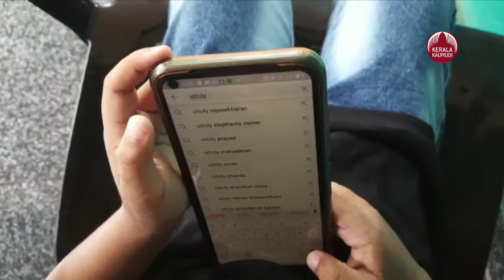Five-and-a-half-year-old Aryan could identify Elephants by looking at its Picture | KeralaKaumudi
കൊമ്പും മുഖവും നോക്കി നൂറിലധികം നാട്ടാനകളുടെ പേര് മാത്രമല്ല ലക്ഷണം പറയാനും ഈ അഞ്ചര വയസുകാരൻ ആര്യന് ഒട്ടും ആലോചിക്കാനില്ല. ആനകളെ നേരിട്ട് കാണണമെന്നില്ല , വീഡിയോയോ ചിത്രമോ കണ്ടാൽ മതി കേരളത്തിലെ നൂറിലധികം ആനകളെ തിരിച്ചറിയാൻ. മാളയ്ക്കടുത്തുള്ള കാവനാട് അരങ്ങത്ത് സുജിത്ത് കുമാറിന്റെയും സുമിഷയുടെയും ഏക മകനായ യു.കെ.ജി.ക്കാരൻ ആര്യൻ നേരിട്ട് അടുത്ത് കണ്ടറിഞ്ഞിട്ടുള്ളത് രണ്ടേ രണ്ട് ആനകളെ മാത്രമാണ്. പക്ഷേ ആര്യൻ യൂട്യൂബിൽ കണ്ടാണ് ആനകളെ കുറിച്ച് പഠിച്ചിട്ടുള്ളത്. ഇപ്പോൾ ആനകളുടെ മുഖം പൂർണമായും കാണണമെന്നില്ല,കൊമ്പ് കണ്ടാൽ മതി പേരും ലക്ഷണവും അടക്കമുള്ള വിവരണം നൽകുന്നതിന്. മോഹമുണ്ടെങ്കിലും ഇന്നുവരെ ഒരു ആനയെ പോലും തൊട്ടിട്ടില്ല. വടമ പാമ്പും മേയ്ക്കാട്ട് മനയിലെ ശാരംഗപാണി, അന്നമനട ഉമാ മഹേശ്വരൻ എന്നിവരെ മാത്രമാണ് ഇടക്കിടെ കണ്ടിട്ടുള്ളത്. പക്ഷെ കൊമ്പിൽ തൊടാനുള്ള ആഗ്രഹം ഇതുവരെ സാധിച്ചിട്ടില്ല. നേരെ നിൽക്കുന്ന കൊമ്പും 18 നഖവും നല്ല തുടുത്ത കറുപ്പ് നിറമുള്ള ആനകളെയാണ് ആര്യന് പ്രിയം. മൂന്ന് വയസുള്ളപ്പോൾ മുതൽ ജീവനുള്ള ആനകളെ അറിയാൻ തുടങ്ങിയ ആര്യന് കളിപ്പാട്ടങ്ങളിലും ഇഷ്ടം ഇതുതന്നെയായിരുന്നു. യൂട്യൂബ് വീഡിയോ കണ്ടാണ് ആനകളെ കുറിച്ച് ഇപ്പോഴും പഠനം നടത്തുന്നത്. ഊട്ടോളി രാമനെയാണ് ഏറ്റവും കൂടുതൽ പ്രിയമുള്ളത്. കൂടാതെ പാമ്പാടി രാജൻ, ഗുരുവായൂർ ജൂനിയർ വിഷ്ണു, ഗുരുവായൂർ നന്ദൻ,തെച്ചിക്കോട്ടുകാവ് രാമചന്ദ്രൻ,ചുള്ളിപ്പറമ്പിൽ വിഷ്ണു ശങ്കർ, മംഗലാംകുന്ന് അയ്യപ്പൻ,നന്ദിലത്ത് ഗോപാലകൃഷ്ണൻ, നന്ദിലത്ത് ഗോപീ കണ്ണൻ അങ്ങനെ തുടങ്ങി ഇഷ്ടക്കാരനായ നൂറിലധികം ആനകളുടെ പേരുകളും ലക്ഷണങ്ങളുമാണ് ആര്യൻ നിമിഷ നേരം കൊണ്ട് പറയുന്നത്. ഡോ.രാജു ഡേവിസ് സ്‌കൂളിൽ യു.കെ.ജി.വിദ്യാർത്ഥിയായ ആര്യന്റെ അച്ഛൻ സുജിത്ത് കുമാറും അമ്മ സുമിഷയും വിദേശത്താണ്. സുജിത്ത് കുമാർ ഫയർ ആന്റ് സേഫ്റ്റി ഓഫീസറും സുമിഷ നേഴ്‌സുമാണ്. പൂരവും ആനകളേയും ഒരുമിച്ച് കാണണം. ആനയുടെ പുറത്തു കയറണം. കൊമ്പിൽ തൊടണം. ഇഷ്ടപ്പെട്ട ആനകളുള്ള വീട്ടിൽ താമസിക്കണം. വലുതാകുമ്പോൾ ഒരു ആനയെങ്കിലും സ്വന്തമാക്കണം. ആന ഉടമയാകുമ്പോൾ കൂട്ടുകാരെ പാപ്പാന്മാരാക്കണമെന്നാണ് ആര്യൻ്റെ ആഗ്രഹം.